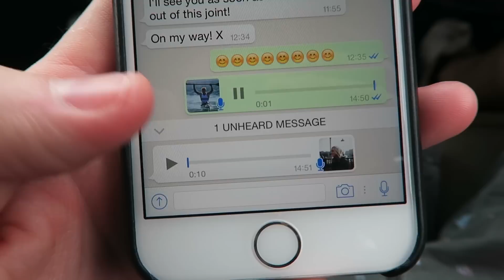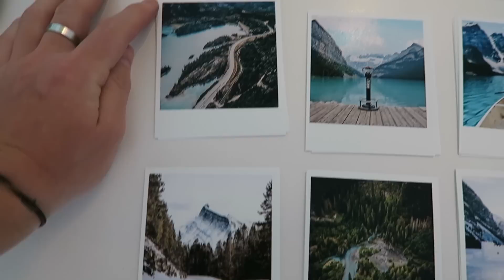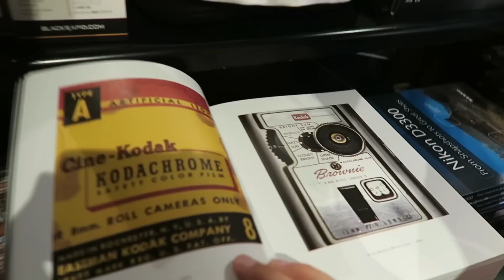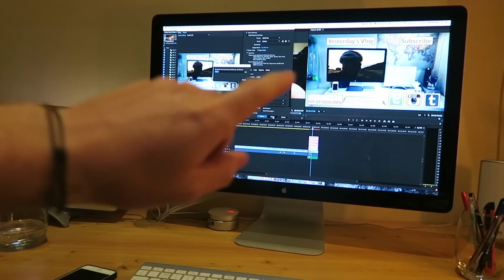HAIRCUTS & INSTAGRAM PRINTS!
- Will you be going to the Olympics? - Hopefully if they introduce Marathon Kayaking into the Olympic program! But it's more likely I'll continue to make films & photos.